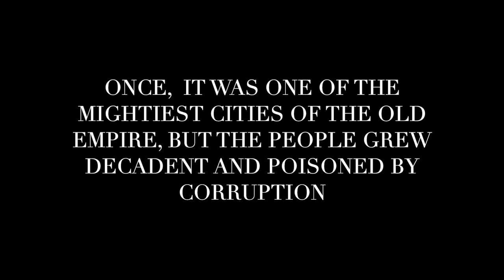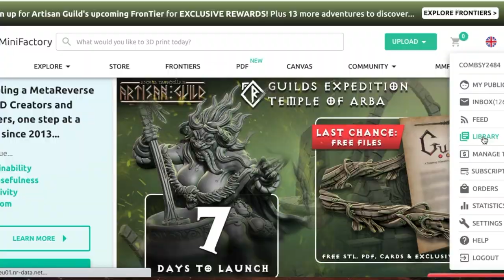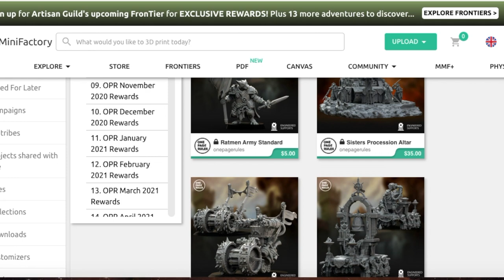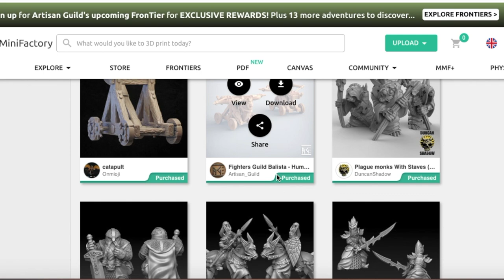3D Printed Mordheim Sisters of Sigmar Warband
In this video I show you how I 3D printed, kit-bashed and painted my own custom Mordheim Warband. I chose the Sisters of Sigmar faction and printed some great models from some of my favorite creators.

Models:
One Page Rules:

Houses, Risers and Posters for my Mordheim table:   @DevsDice

for all Mordheim rulebooks and documents.